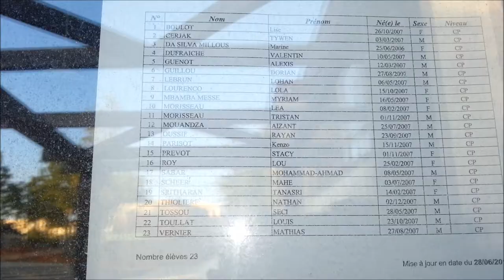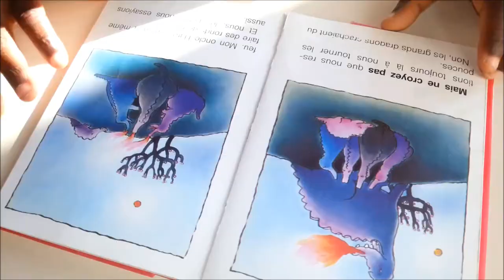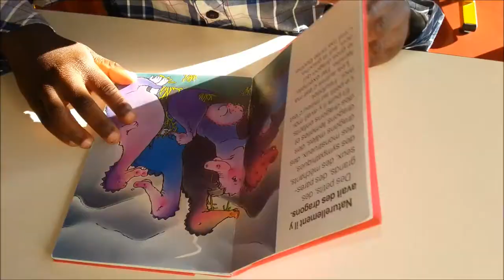Séci (C'est la rentrée)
03 Septembre 2013, c'est la rentrée. SéciTossou se rend à l'école. Afin d'immortaliser ce jour j'ai filmé la première rentrée de mon fils à l'école élémentaire.